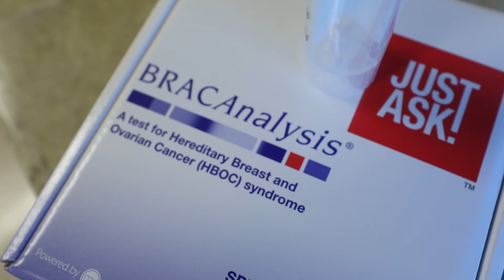Clinical Trial Shows Promise for Less Toxic Breast Cancer Treatment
Clinical drug trial shows promise for oral parp inhibitor in treatment of breast cancer. New drug may be more effective and less toxic than chemotherapy.